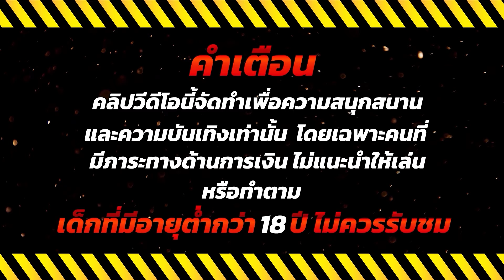สมัครสล็อต สอนสมัครสล็อต สมัครเว็บตรง 2024 💎 Ultimate Striker : เกมบอลจัดเต็ม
🔥 ไฮไลท์ 00:00
💚คำเตือน 00:08
🎮เริ่มเล่น 00:18
😍ช็อตเด็ด 01:42